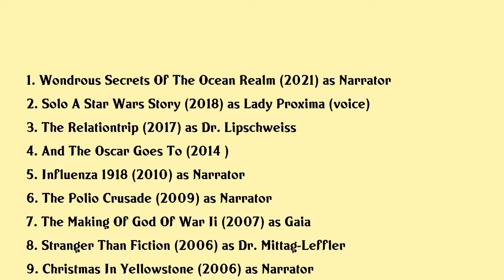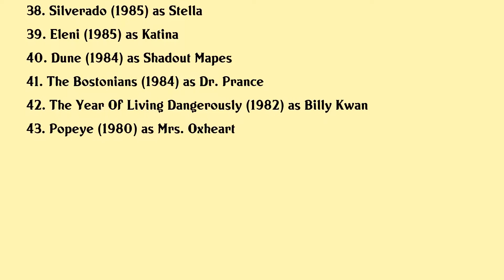Linda Hunt Movies list Linda Hunt| Filmography of Linda Hunt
Linda Hunt Full Movies List Filmography of Linda Hunt

Latest movies of Linda Hunt are:

1. Wondrous Secrets Of The Ocean Realm
2. Solo A Star Wars Story
3. The Relationtrip
4. And The Oscar Goes To
5. Influenza 1918
6. The Polio Crusade
7. The Making Of God Of War Ii
8. Stranger Than Fiction
9. Christmas In Yellowstone
10. The Singing Revolution
11. Yours Mine Ours
12. Dragonfly
13. American Experience Jimmy Carter
14. American Experience Woodrow Wilson
15. Who Owns The Past
16. Out Of The Past
17. Pocahontas Ii Journey To A New World
18. The Relic
19. Eat Your Heart Out
20. Titanic Untold Stories

Complete list of movies acted by Linda Hunt are in this video.

Please Comment down your favorite movie of Linda Hunt